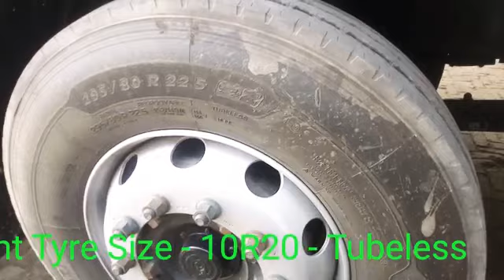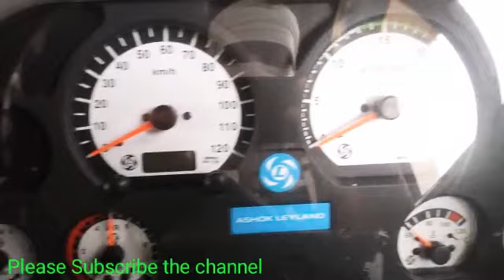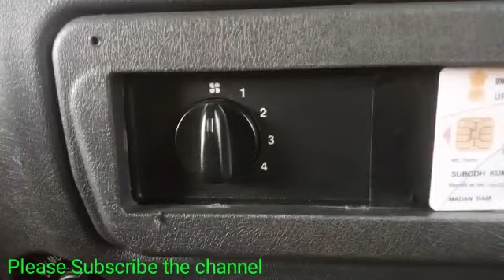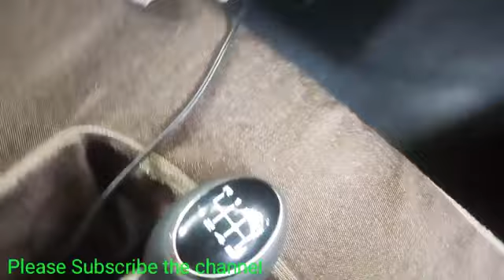Ashok Leyland BSIV U-3518 -12 Tyre with AC Full Review in Hindi